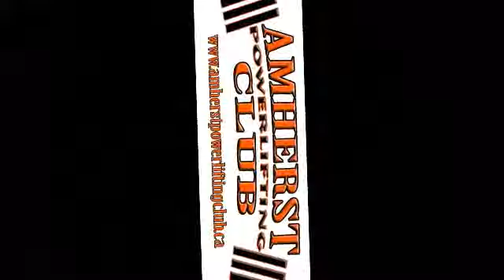14-APR-16 - Amherst Powerlifting Club - DE Squat